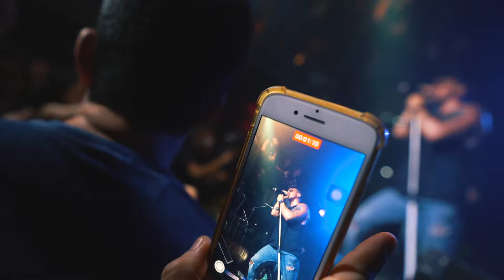MAC FLY AO VIVO - 4 ANOS DA BANDA NO DOWNTOWN PUB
Show de aniversario, gravado no Downtown Pub em 2022.